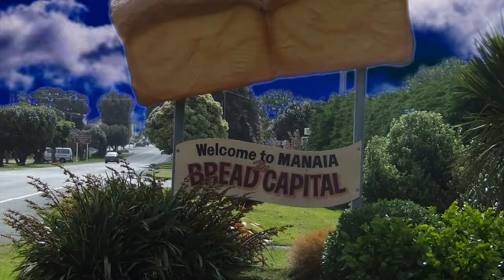Auroa Clippers Anthem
Auroa Clippers Anthem Starring: Ben Hughes, John Grailing, Danielle, Kaiah Bloor, Caleb Feek, Durann Bloor, Jacob Forsyth, Jackson Cathie.

A team building exercise that saw the team to come up with each players strengths. The idea's were turned into a song and the song turned into a Music Video.

Filmed during 2 breaks at school utilizing green screen technology and then composited over a period of 2 months by Visual Effects Artist Jason Bloor of "Sonic VIsion Studio's".

Song performed by Jason & Kaiah Bloor.